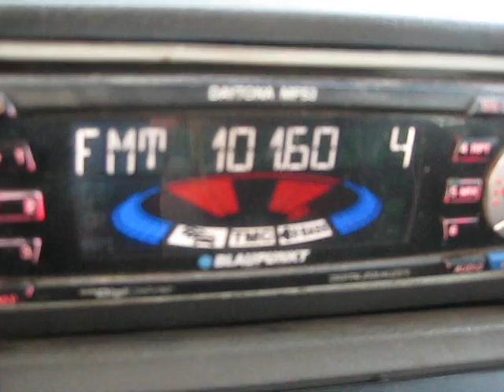MVI 70191 101.6 Културал Галац Вакарени 354 км на Осман паша юг